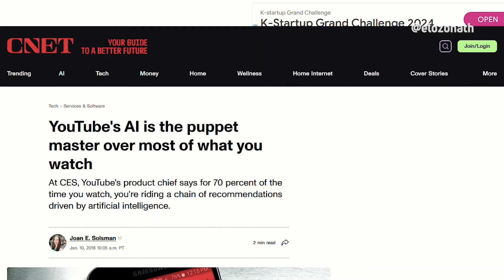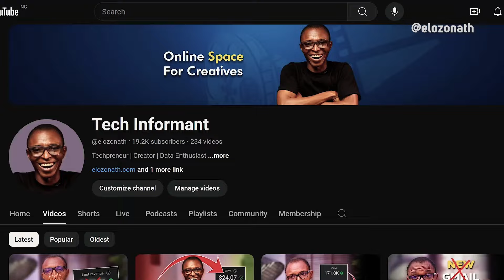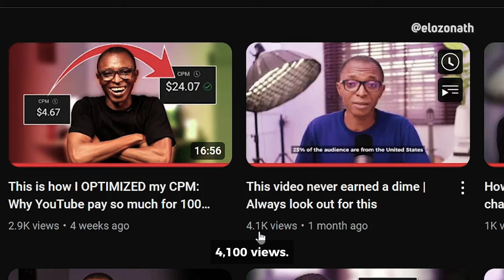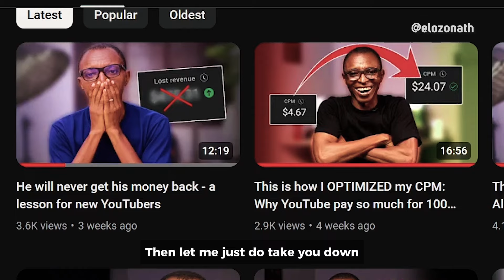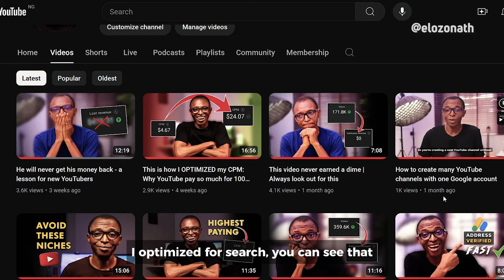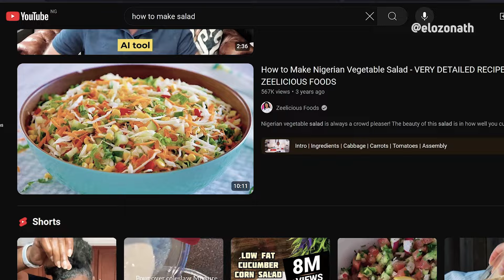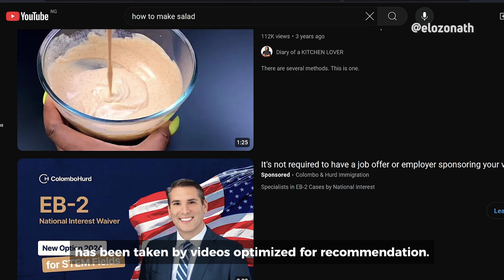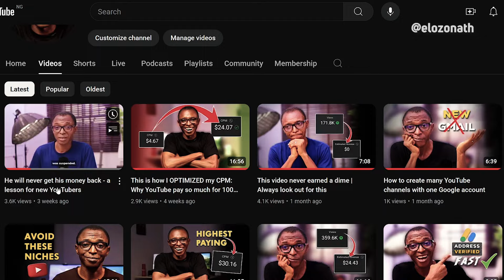YouTube will recommend MORE of your videos when you write video TITLES like this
This video title style got me more views. The YouTube algorithm favors this type of video title.